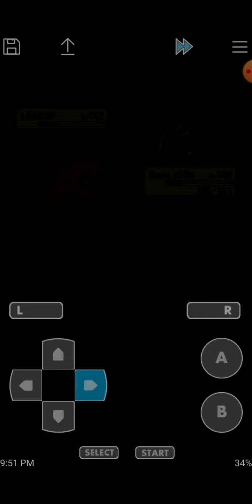My team of pokemon